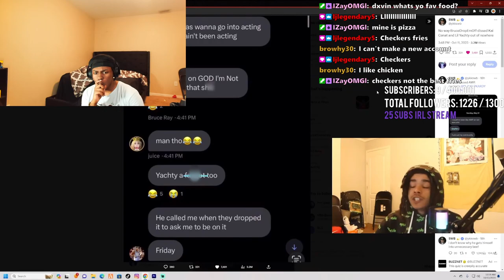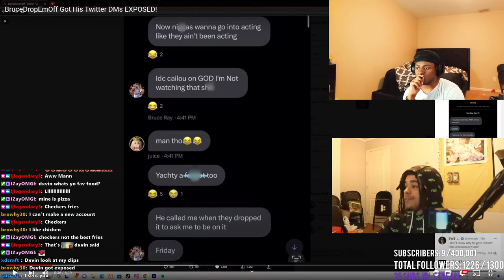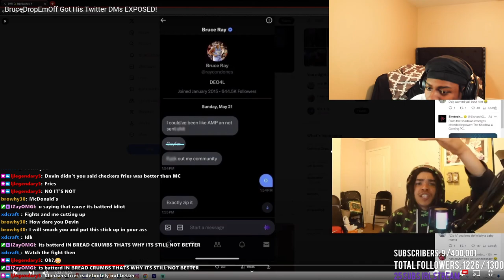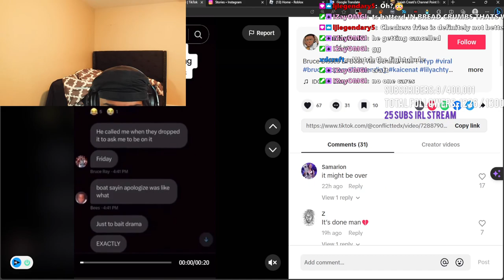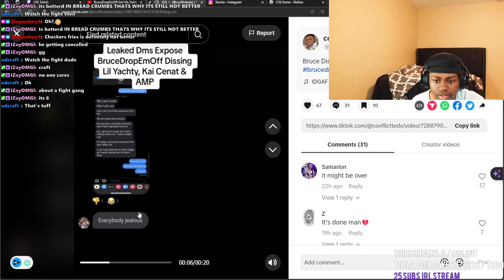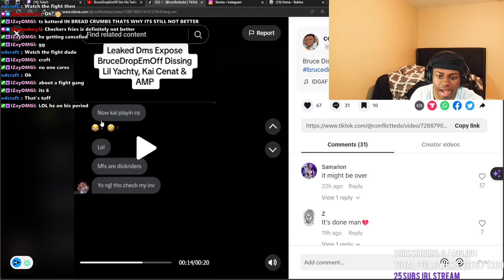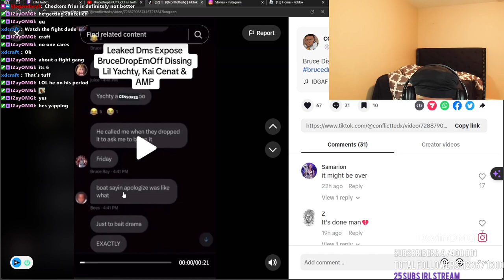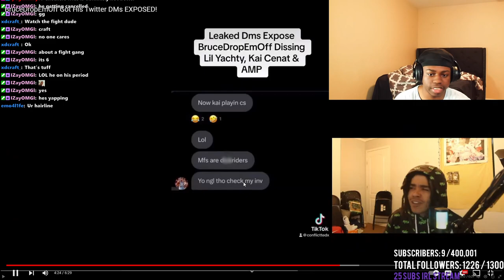Dxvin React To The Bruce Drama